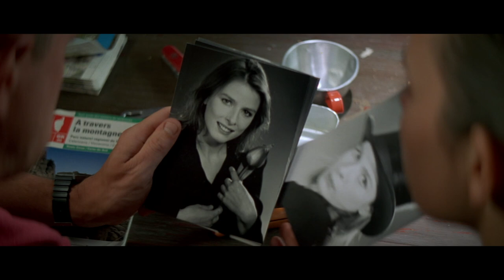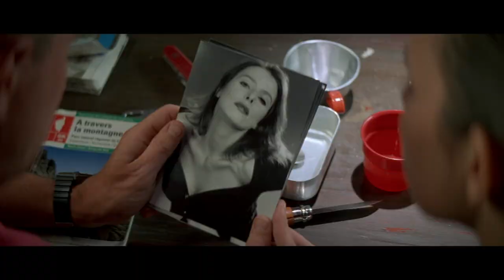LES RANDONNEURS - Extrait #2 "Les photos" - Poelvoorde, Viard, Elbaz, Pailhas, Harel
Parce qu'il n'est jamais trop tard ou parce que ce n'est jamais assez, (re)découvrez LES RANDONNEURS avec la bande culte de Karin Viard, Géraldine Pailhas, Benoît Poelvoorde, Vincent Elbaz et Philippe Harel !

Réalisé par Philippe Harel (1996)
Avec Karin Viard, Géraldine Pailhas, Benoît Poelvoorde, Vincent Elbaz, Philippe Harel

Synopsis :

Trois garçons et deux filles s'attaquent à un itinéraire de grande randonnée sillonnant la Corse. La mixité pose quelques problèmes, chacun étant à la recherche de quelqu'un. Nadine aime Eric mais il est marié, Louis a laissé une liaison orageuse à Paris, Mathieu drague sans conviction, tandis que Cora rêve désespérément du prince charmant...